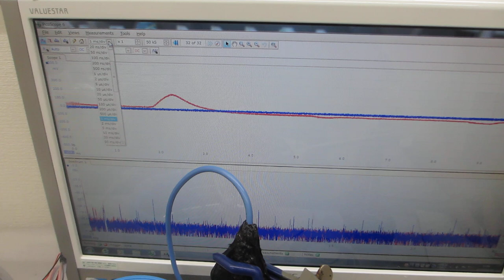メガヘルツの超音波洗浄器（42kHz 26W)実験－－スイープ発振とパルス発振－－（超音波システム研究所）